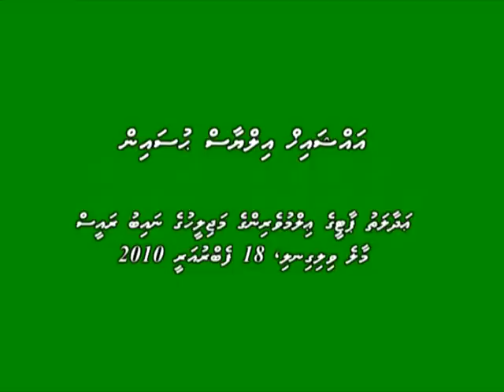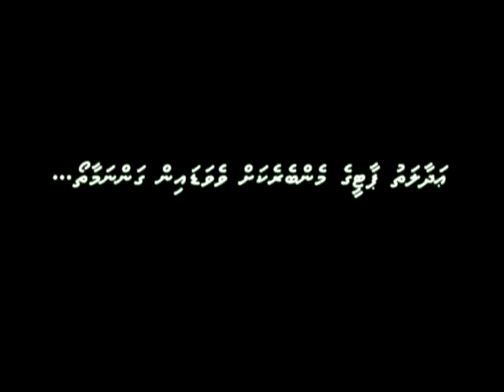Miuraajuge Hadhiya (FULL) - Ilyas Hussein